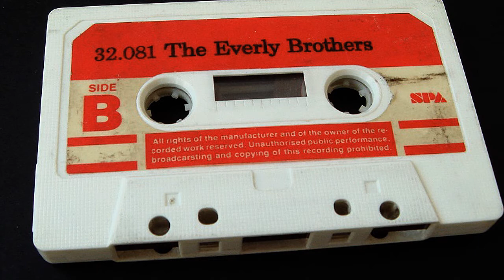The Everly Brothers - Stick With Me Baby